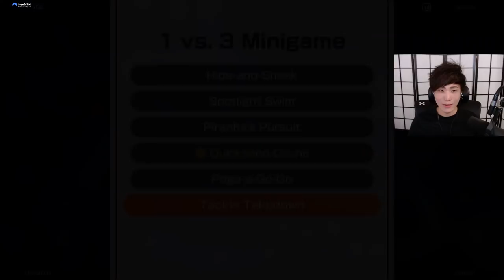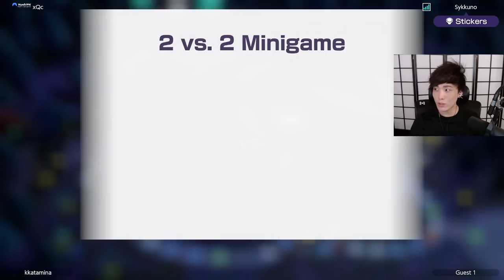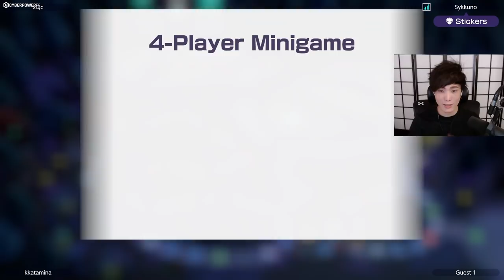"MoBa Gaming" Sykkuno" (Part.2) scuffed random day Mario Party Superstar ^_^ 11|14|21